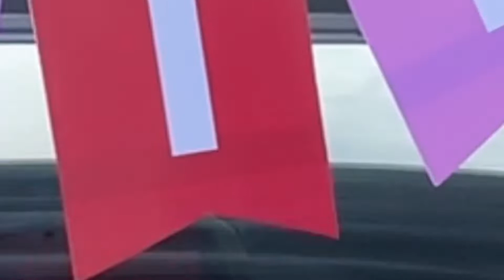Valentine’s day Surprise